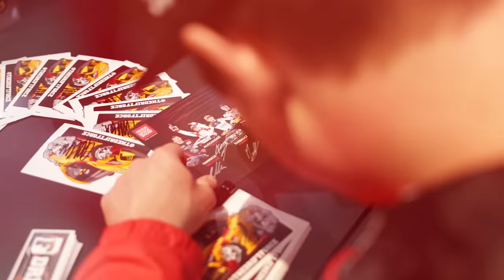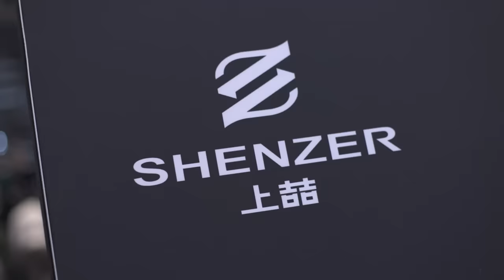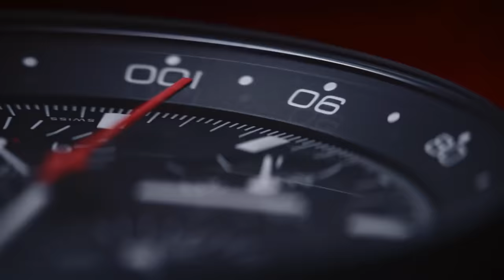Geneva International Motorshow 2024 | Race Cars and Autograph Session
"The Daily Show” Day 5 - Geneva International Motorshow 2024

Looking back at the Thursday night where we enjoyed the Afterwork event with DJ Julian Johnson and a Meet & Greet with 7 Swiss race drivers. Carla and Megan talk to two of them, Alexander Fach and Louis Delétraz, wo have their cars on display at GIMS 2024. And Alex brings you closer to Dacia and Shenzer.